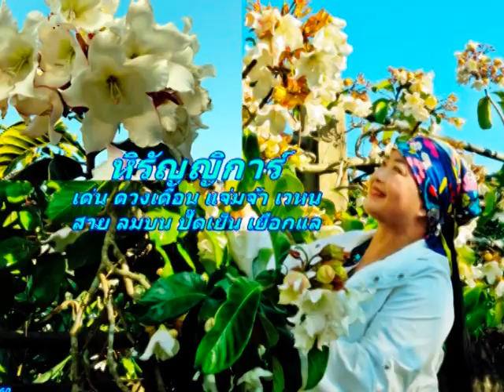เจ้าดวงดอกไม้ งามแต้หนอดอกไม้ป่า เมืองเหนือนานาพันธุ์ จินตลีลาแสนสุขใจกับเจ้าดวงดอกไม้ ครูขวัญชัย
“ด้วยคุณยายมยุรี อายุใกล้ถึง 70 ปี จึงตั้งใจสร้างวีดีโอ ชุดนี้ไว้เป็นที่ระลึกหวนหาความสุขในอดีตที่ไม่หวนกลับ และยามลาลับโลกนี้ไป ลูกหลานเหลนได้เห็นบรรพบุรุษของเขาได้ พร้อมได้เห็นรู้จักดอกไม้ป่าของเมืองเหนือนานาพันธุ์ บางพันธุ์หายากมากและมีความสุขผ่อนคลาย” ไปกับเสียงไพเราะงดงามได้อารมณ์เพลงของศิลปินเพชรล้านนา ครูขวัญชัย พิพัฒน์พงษ์ ศรีคีตกรหริทาส ซึ่งท่านได้แต่งเนื้อร้องทำนองและร้องขับขานเอง ฟังเพลงเจ้าดวงดอกไม้ สามารถ จินตภาพถึงดอกไม้ป่าหายากนานาพันธุ์ และบรรยากาศ ป่าดอยเมืองเหนือ ได้อย่างชัดเจนพร้อมมีความสุขผ่อนคลายไปกับเสียงร้องเสียงดนตรีเมืองเหนืออันไพเราะยิ่ง
ขอบคุณ ขออนุโมทนาบุญศิลปินเพชรล้านนา ครูขวัญชัย พิพัฒน์พงษ์ ศรีคีตกรหริทาส
การให้ทาน เสียงเพลง ดนตรีบำบัดจิต แด่มวลชน ได้บุญยิ่ง

“ได้นำภาพบางส่วนจากผลงานMV.ชุดแรกที่หัดสร้างคือเจ้าดวงดอกไม้ เวอร์ชั่นสว.สุขใจไปวันวัน มาร้อยเรียงใหม่ กับภาพปัจจุบัน ไดั คัดสรรแต่งภาพ ให้เข้ากับเนื้อร้องเพลงเจ้าดวงดอกไม้ของครูขวัญชัย พิพัฒน์พงษ์ ศรีคีตกรหริทาส
ใช้เวลาถึง7วัน7คืน”

ขออภัยกัลยาณมิตรที่ติดตาม .."ผชช.มยุรีเป็นผู้สูงวัยหลังเกษียณ  ไม่ได้งามล้ำค่าเลิศลอย ดั่งเนื้อเพลง   แต่ใส่ภาพจินตลีลา ไปตามเนื้อเพลงเจ้าดวงดอกไม้ ครูขวัญชัย  พิพัฒน์พงษ์"เพื่อเป็นที่ระลึกยามผชช.มยุรี ลาลับโลก"

Grandma Mayuree is close to 70 years old.Grandma Mayuree intended to make a video. "Beautiful forest More than 50 species of flowers."
It is a memorial to find happiness in the past that can not return. And when Grandma Mayuree died of this world, his grandmother's children can see his ancestors in this video in the YouTube. And can be known wild flowers of Northern Thailand. Some varieties are very rare and happy to relax with the beautiful melody of the music of the diamond artist Lanna Kwanchai Phiphat Pong Sri Keith Krishna. He composed the song and sang the song himself. Listen to music, flowers can imagine the wild flowers, wildlife and the atmosphere of the mountain forest. Clearly, with the joy of relaxing with the music of Northern Thailand.
Thank you for the merit of the artist Diamond Lanna teacher Kwan Chai Pipat Sri Ketkorn Krishna.
The music, music, mental, the masses have merit.

Face Book 23 มกราคม 2018
สันติภาพ วงศ์ศิริ: ขอบคุณแม่เลี้ยงคนงาม เธอไม่มีวันตายไปจากโลกใบนี้แน่นอน จะจากไปเพียงสังขาร เหมือนปุถุชนทั่วไป ซื่งไม่มีใครหนีพ้นรวมทั้งู้่ผ้พูดด้วย แต่ MV ของเธอจะอยู่ตลอด เหมือน นักร้องผู้จากไปแต่เสียงร้องยังอยู่ทำต่อไปนะครับ แต่ต้องให้อาหารกาย ให้กายพักผ่ อน มีสติ ไม่ประมาท สุขกายสุขใจ ใจสงบ ใจใส ใจสะอาดใจเย็น อยู่นานๆนะครับ แม่เลี้ยง..
มยุรี วรรณไกรโรจน์:  ขอบคุณค่ะ..ท่านผชช.สันติภาพ..ที่ให้กำลังใจมยุรีเชียงราย "ไม่มีวันตายไปจากโลกใบนี้แน่นอน จะจากไปเพียงสังขาร เหมือนปุถุชนทั่วไป ซื่งไม่มีใครหนีพ้นรวมทั้งู้่ผ้พูดด้วย แต่ MV ของเธอจะอยู่ตลอด เหมือน นักร้องผู้จากไปแต่เสียงร้องยังอยู่ทำต่อไปนะครับ แต่ต้องให้อาหารกาย ให้กายพักผ่อน มีสติ ไม่ประมาท สุขกายสุขใจ ใจสงบ ใจใส ใจสะอาดใจเย็น อยู่นานๆนะครับ"
ขออนุญาต copy ความเห็นประทับใจไว้คู่กับ MV.ชุดนี้บนฟ้า YouTube นะคะ

(Mayuree Wangrairot)
Public Health Technical Officer, Expert Level Retired Government Official